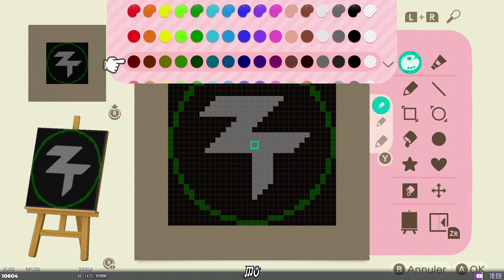PREMIÈRE RÉCOLTE | Animal Crossing: New Horizons (09)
Suite de Animal Crossing New Horizons avec bébé & de l'édition de motif, incroyable !

Première fois sur un Animal Crossing avec cet opus "New Horizons" ! Je suis extrêmement confus mais j'essaie vraiment de comprendre haha, en doublant également tous ces personnages INSULAIRES !